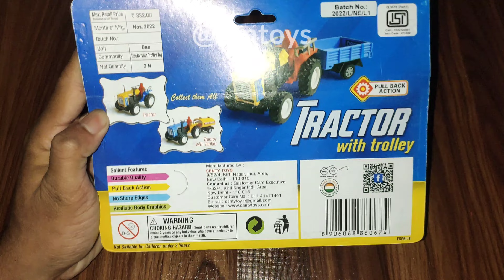Trolley Tractor ट्रॉली ट्रैक्टर For kids | unboxing and review by rim toys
Centy Trolley Tractor (Colors may vary)
tractor trolley review
trolley tractor for sale
toy and tructor
tructor and toys
tructor and truk
mini tractor
Sasta trolley tractor
toy tractor dj
toy tractor unboxing video
tractor toy kaha se kharide
toy tractor shopping
small tractor toy price
toy tractor model price
toys truck tructor video
green tructor
yellow tructor
tructor machine
tructor trolley
mini tractor video
tructor projects
how to make a tructor
sasta tractor
sasta tractor kaha milega
sasta tractor mandi
sasta tractor bazar
small tractor
small tractor video
small tractor farming
small tractor tochan
ट्रॉली ट्रैक्टर
ट्राली ट्रैक्टर ट्राली
ट्रॉली ट्रैक्टर कार्टून
ट्रॉली ट्रैक्टर वीडियो
ट्राली ट्रैक्टर ट्राली वीडियो
ट्रॉली ट्रैक्टर वाला
ट्रॉली ट्रैक्टर जेसीबी
ट्रॉली ट्रैक्टर गेम
ट्रॉली ट्रैक्टर वाले कार्टून
ट्रॉली ट्रैक्टर के कार्टून
toy tractors
tractors mud
tractor diesel
tractor farming
tractors stuck in mud
5911 tractor
kids tractor
haiphong mini tractor